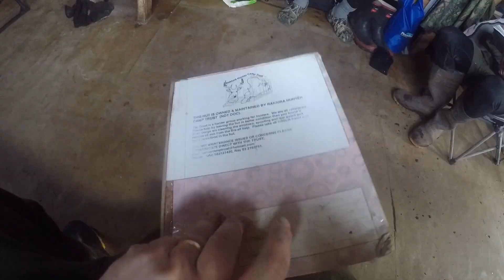Kellys Hut | Stewart Island, New Zealand | May 2021